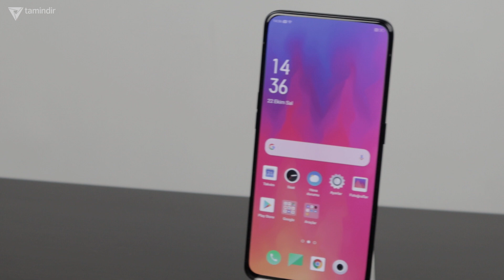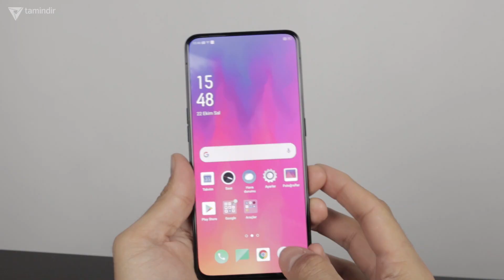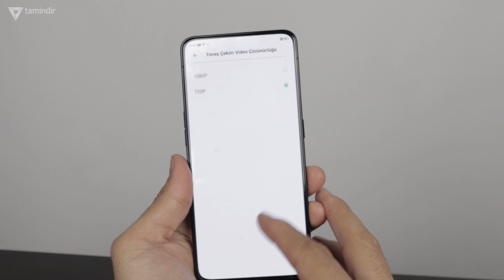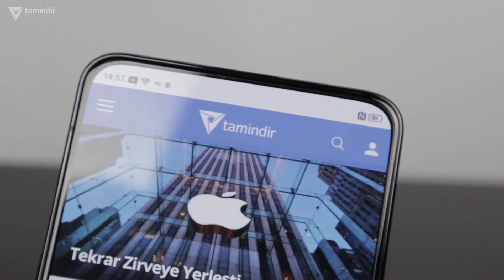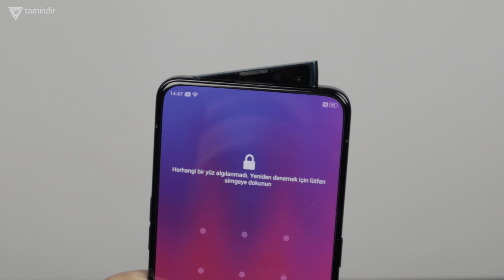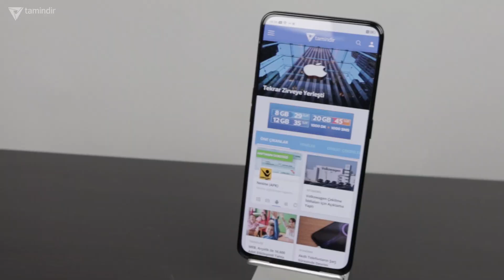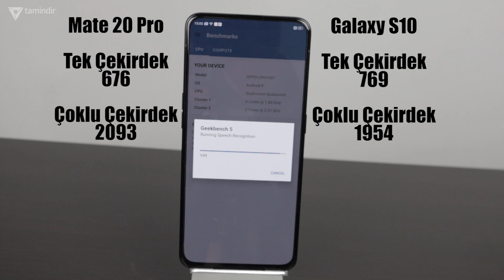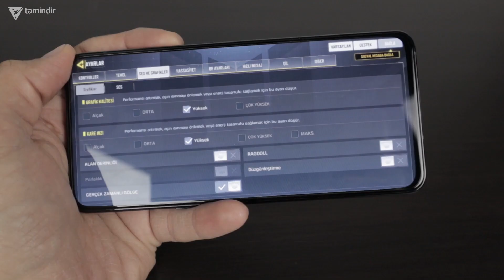Oppo Reno 2 inceleme - Gizli Güçlü Telefon!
reklam "Bu video reklam içermektedir." Oppo Reno 2 inceleme videosu ile Tamindir takipçilerine Oppo’nun en çok sevilen akıllı telefonlarından bir tanesi olan Oppo Reno 2’nin incelemesini gerçekleştirdik. Oppo Reno 2’nin kamerası, fiyatı, ekranı, ve teknik özellikleri konusunda oldukça detaylı bilgiler aktarmaya çalıştık. Oppo Reno 2, iki farklı renk seçeneğiyle satışa sunuldu. Oppo Reno 2 inceleme videosu içerisinde ayrıca kamera testi, video testi ve dış yüzeyi konusunda bilgiler de yer almaktadır.

Oppo Reno 2 Teknik Özellikleri

48MP + 8MP + 1 MP +  2MP dört kamera
Qualcomm Snapdragon 730G işlemci
8GB RAM
256GB dahili depolama+256 GB MicroSD desteği
6,55 inç Dynamic AMOLED ekran
4.000mAh batarya